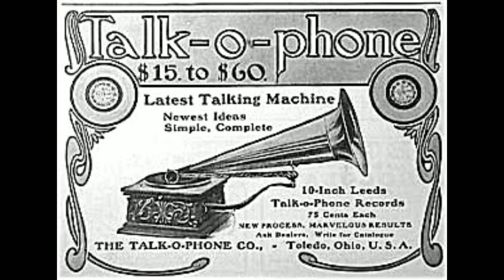Rowing To Hampton Court - Ernest Pike (as Herbert Payne)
Issued in 1907 on Sterling Record: 756.

This is a surprisingly great performance from Pike here with none of the over singing I tend to expect from him in lighter ballads. Peter Dawson tended to do the same thing, his performance of Blue Bell comes to mind.

I've heard that Pike used the pseudonym "Herbert Payne" since he was 16. I wonder if he preferred it to.his real name. I also wonder what prompted him to start using his real name.